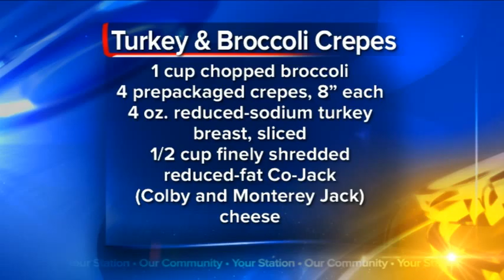What's For Dinner: Turkey and Broccoli Crepes